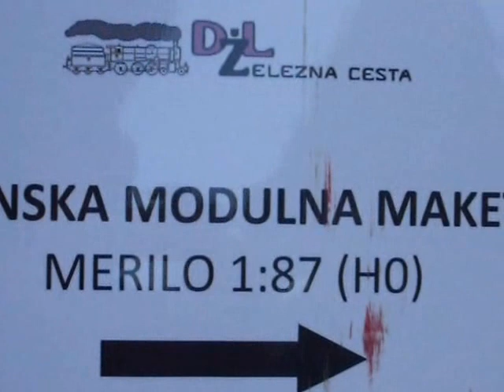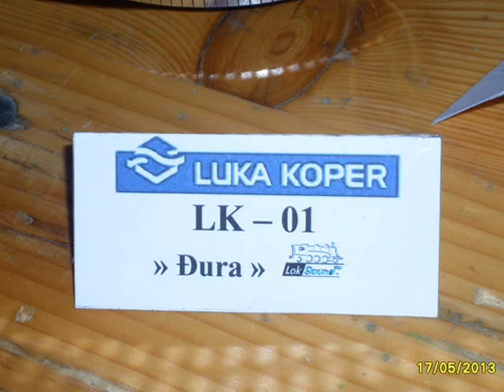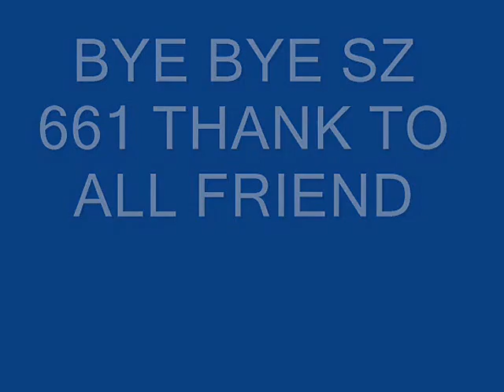Ljubljana 18.05.2013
utrinski s spomladanskega druženja v muzeju SŽ - 18. maj 2013 by Luka